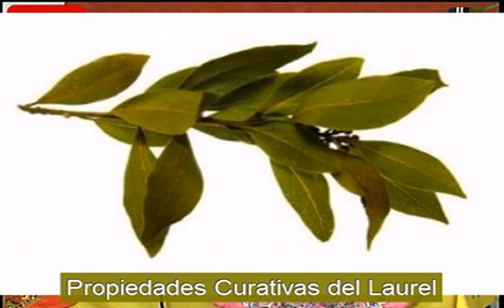La tierra te Kura 19DIC2014